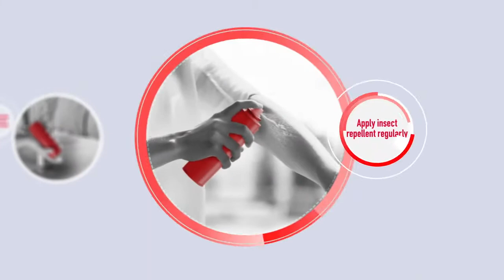Living in a dengue cluster Protect yourself and your loved ones! (English)